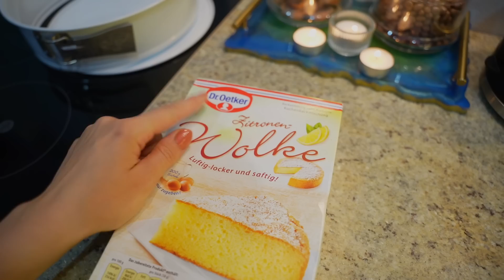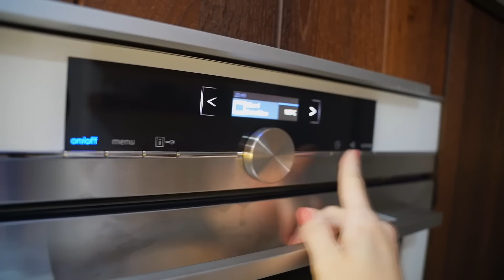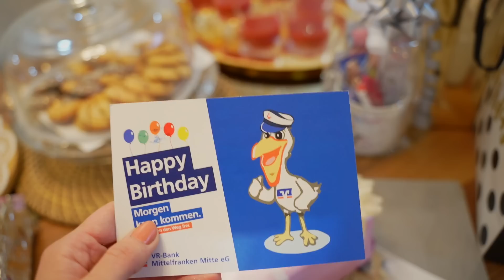شعري احترق بعيد ميلاد رودينا😱 فتح هدايا اصدقائها 🎁 😍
Business management
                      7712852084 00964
🔴 فلوكر 🔴
رابط  الانستغرام